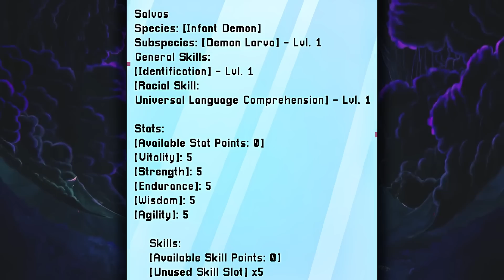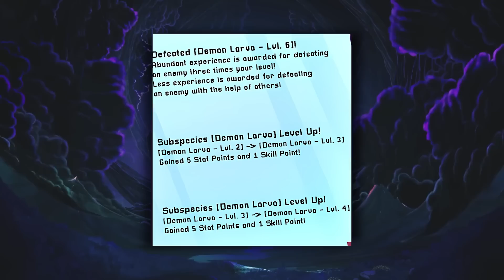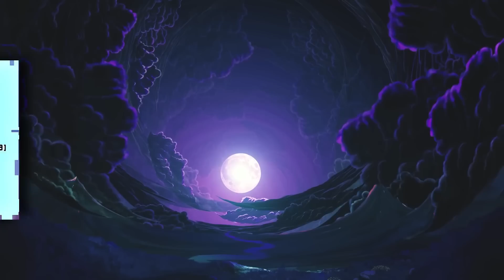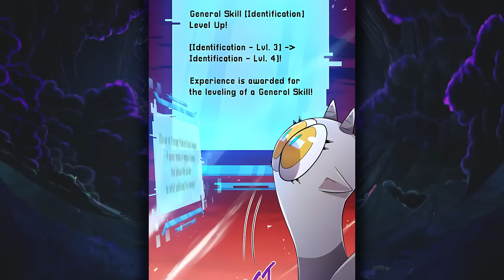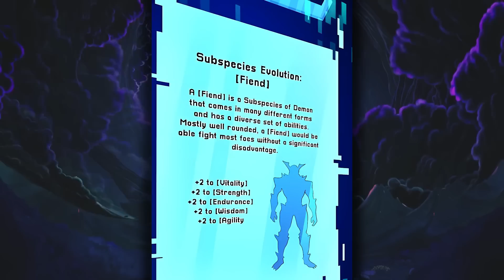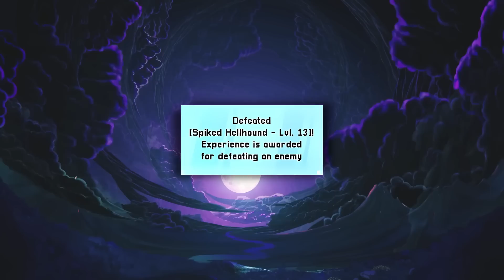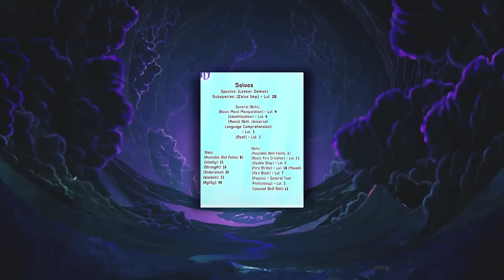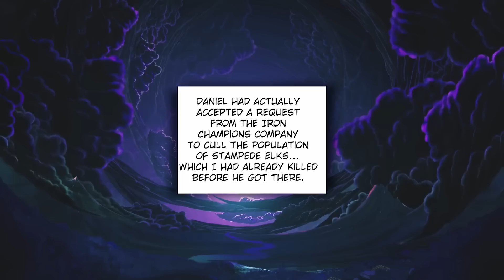Nasceu como uma LARVA FRACA, Mas fica mais FORTE a cada M0RT3 por VINGANÇA! - Resumo Manhwa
Siga Salvos, uma garota demoníaca com uma tendência a fazer amigos e socar idiotas em suas regiões inferiores. É uma história sobre ação, aventura e evolução. Segue a jornada desde seu nascimento e à medida que ela cresce e ganha experiência ao encontrar coisas novas através das várias lentes de sua vida.

Manhwa:  Salvos (A Monster Evolution LitRPG)